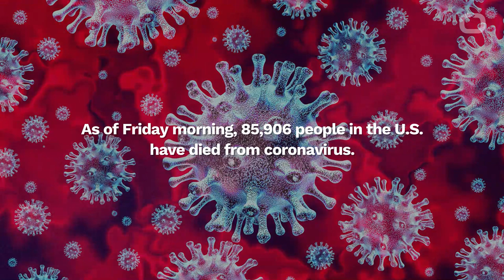Biden's Latest Gaffe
Joe Biden made another blunder during a virtual roundtable about the impact of the new coronavirus outbreak.
According to Newsweek Biden claimed the pandemic cost the "lives of millions of people."
Biden said America was in the middle of a pandemic that cost more than 85,000 jobs and the "lives of millions of people."
It is likely that Joe Biden meant was that the outbreak has cost 85,000 lives and millions of jobs.
As of Friday morning, 85,906 people in the U.S. have died from coronavirus.
Nearly 36.5 million people have filed for unemployment since the start of the pandemic.